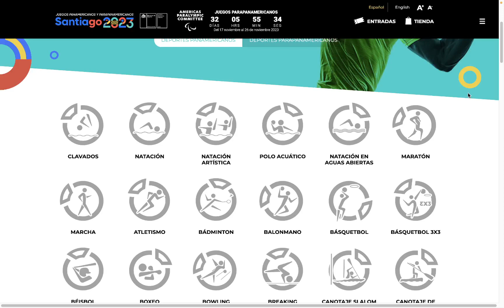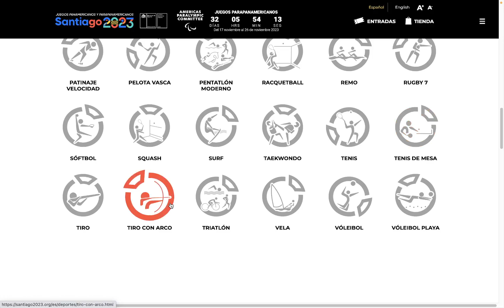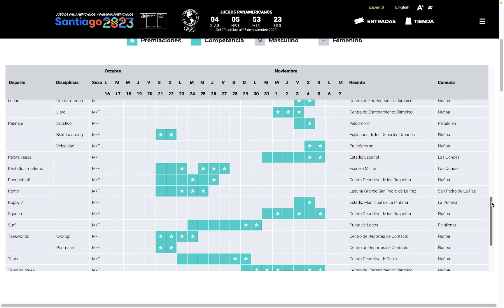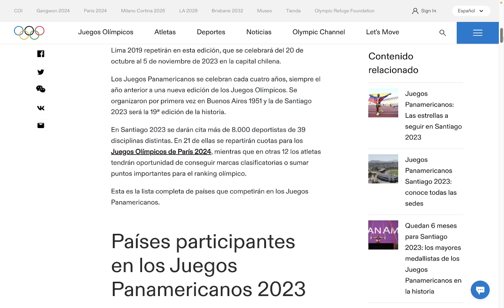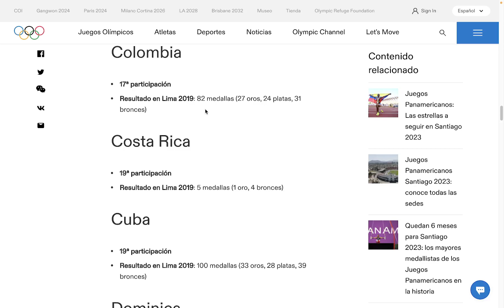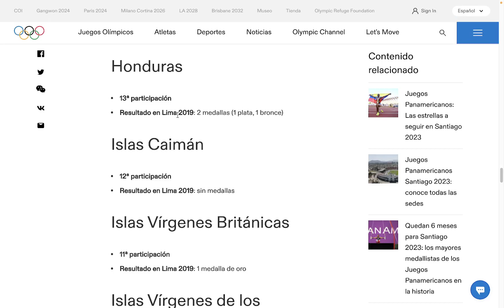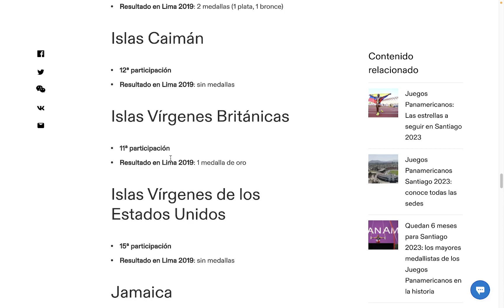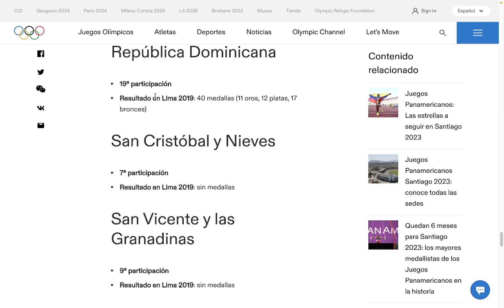Panamericanos Santiago 2023: Fechas, deportes y paises participantes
En este video toda la información sobre los Panamericanos 2023 que e realizaran en SAntiago